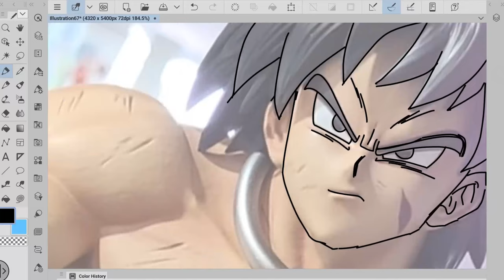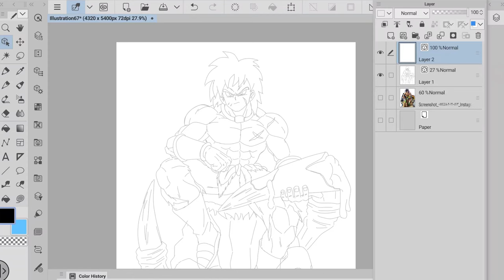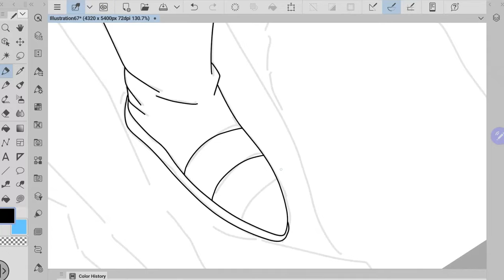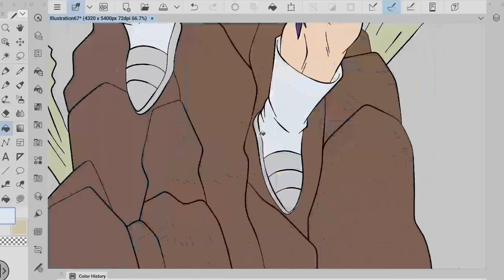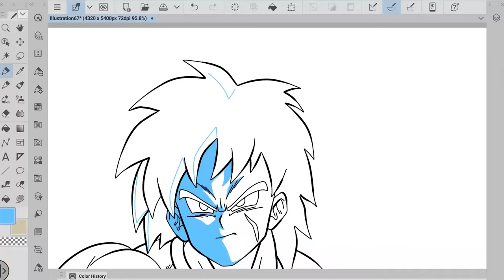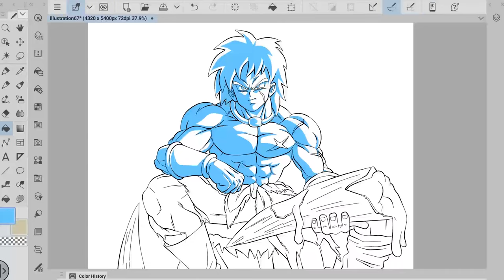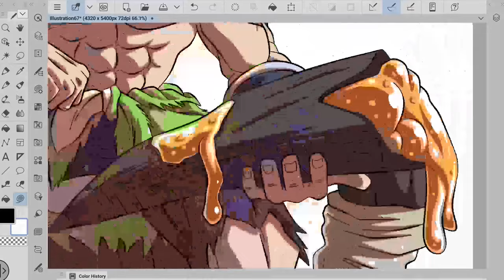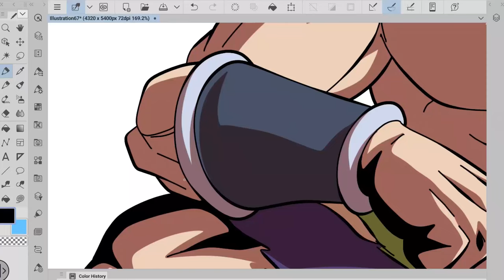How to draw Broly (From a 3D model to a drawing)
How to draw Broly from 3D to my own style

⚠️IMPORTANT
Starting from now and the year 2023, it is not allowed to use my artwork on all social media, whether it is a photo or a video scene for a few seconds. Not even on shorts videos.
Why: Personal reasons

SOCIAL :
youtube. ‎@darkness artist
youtube. ‎@darkness artist shorts
youtube. ‎@DARKNESS ARTIST